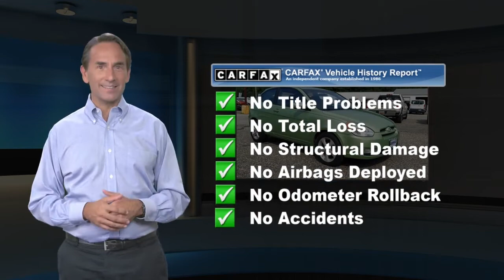Used 2010 Hyundai Accent SE, Leonardtown, MD LR0148B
Leonardtown Ford

Black Cloth. 2010 Hyundai Accent SE Clean CARFAX. Apple Green Metallic 2010 Hyundai Accent SE FWD 4-Speed Automatic with OverdriveDoing business the Right way in St Mary's County .Visit us on the web ford.com or call us at Welcome to Leonardtown Ford! Located in Leonardtown, MD, Leonardtown Ford is proud to be one of the premier dealerships in the area. From the moment you walk into our showroom, you'll know our commitment to Customer Service is second to none. We strive to make your experience with Leonardtown Ford a good one - for the life of your vehicle.

[RLVID:1655:a3d7e7d306249bf3:f790a8e3020855ea:1]